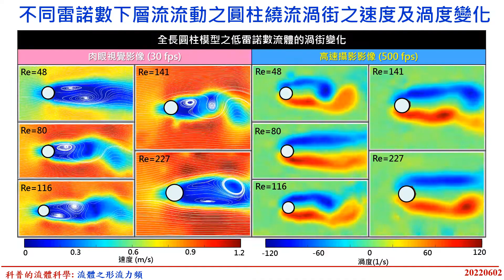影4.13 5種渦街型式之速度場及渦度